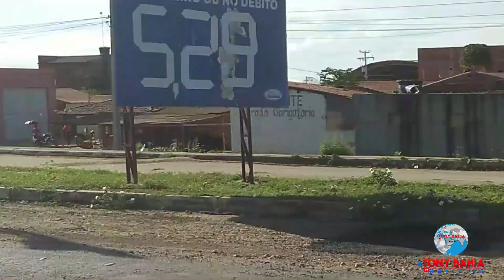Abaré-BA: Buracos e recapeamento na BR-116 que liga o Distrito do Ibó foi iniciado.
Na manhã dessa terça-feira 18 de abril de 2023, a reportagem do programa BOA NOITE NORDESTE da TV Tony Bahia notícias, esteve no Distrito do Ibó, município de Abaré-BA, nossa reportagem acompanhou de perto o inicio das obras para tapar os buracos da BR-116 e ao mesmo tempo fazer o recapeamento da BR, a reportagem do programa BOA NOITE NORDESTE tinha publicado a reportagem cobrando das autoridades para solucionar esse problema que os motoristas vinham cobrando o melhoramento do trecho da BR-116 que liga o Distrito do Ibó a cidade de Abaré-BA. A empresa responsável pelas obra é a CBV, evite acidente.